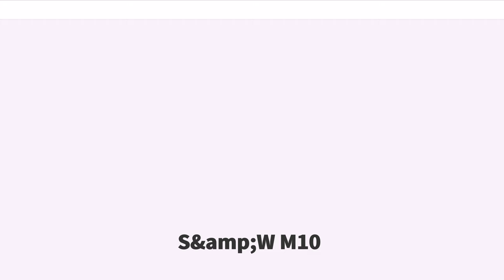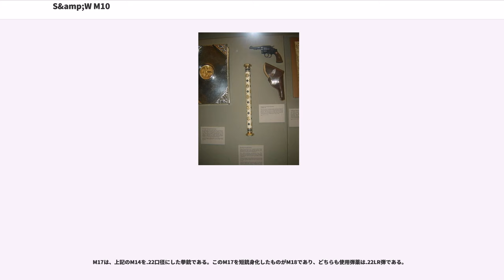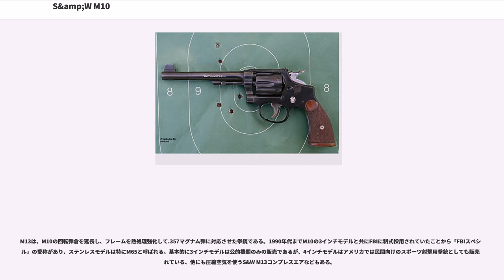S&amp;W M10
S&W M10は、スミス&ウェッソン（S&W）社が開発した回転式拳銃。1899年の発売当初はミリタリー&ポリス（）と称されており、1957年にモデル・ナンバー制度が導入されたあとでも、通称として用いられている。

本銃は、S&W社の.38口径リボルバーのメインストリームとして、順次に改良を重ねつつ、19世紀から21世紀という長期にわたって多数が生産されている。いずれもKフレームに基いて設計され、シリンダーは長の6連発、トリガーメカニズムはシングルアクションとダブルアクションの両用である。

1899年から1902年まで生産されていた最初期モデル。使用弾薬は.38スペシャル弾のほか、アメリカ軍制式の.38ロングコルト弾もラインナップされていた。バレル長は4インチ、5インチ、6インチおよび6.5インチがラインナップされていた。バレル左側面には"38 S&W Special CTG & U.S. Service CTG"と刻印されていた。構造は4スクリューモデルであるが、これはKフレームリボルバーに5本目のスクリューが追加される以前のモデルであるためである。表面処理はブルーフィニッシュまたはニッケルフィニッシュであった。

1902年から1904年まで生産されていた第2期モデル。使用弾薬は.38スペシャル弾とされた。バレル底部にロッキングラグが追加されたほか、エキストラクターロッドが大径化されている。バレル長およびバレルの刻印、スクリュータイプは1899年式と同様である。のスムース・トリガー、のチェック入りハンマーが採用されていた。

1903年に小改正が行われており、改正以前に12,827丁、以降に28,645丁が生産された。

1905年から1942年まで生産されていた第3期モデル。用心鉄のスクリューが追加されたことで5スクリュータイプとなった。バレル長は1899年式・1902年式と同様である。細部に応じて4種類のサブタイプがあり、1915年以降の生産型では、スムース・トリガーのほかにセレーション入りトリガーも生産された。またハンマーはのチェック入りのものが用いられている。各型合計で926,747丁が生産された。

1942年から1945年まで生産されていた戦時量産モデル。銃身長は4インチ、グリップはスクエアバット型で、底面にランヤードリングが付されている。表面処理はつや消しされたブルーフィニッシュまたはブラックマジック（パーカライジングに似た処理）であった。

戦中に、甲板上への落下に起因する暴発事故が発生し、水兵1名が死亡したことから、アメリカ海軍の要請により、ハンマーブロック機構の強化改良が行われた。1944年9月にスライドアクション・ハンマーブロックが開発され、これは本銃を含めて、現在に至るまでに生産された同社のリボルバーの全てに採用されている。また開発以前の生産型も、約40,000丁が工場に後送されて同機構を組み込む改修を受けた。改修済のモデルは、シリアルナンバー側のグリップに"S"、反対側に"s"の文字が刻印されている。

第2次世界大戦に伴い、計242,291丁が生産された。

1946年から生産された戦後モデル。1957年にはM10というモデルナンバーが付与されており、それ以前の生産型はpre-M10と通称される。

銃身長は、従来と同様の4インチ、5インチ、6インチがラインナップされたほか、6.5インチが外されたかわりに、2インチのが追加された。3インチ長も受注生産とされており、1980年代ないし1990年代には公式カタログにもラインナップされるようになった。また2.5インチ長も、やはり受注生産とされていた。

当初は、ハンマーはのチェック入り、トリガーものセレーション入りのものであった。後期生産型では、のサービス・ハンマー、のスムースなコンバット・トリガーが採用された。また1948年には撃発機構が改良され、これは現在に至るまで踏襲されている。

M14は、M10をベースに開発された射撃競技用拳銃で、交換可能な角形照星（パトリッジ・サイト）を取り付けた6インチのブルバレルと可動照門（S&W・アジャスタブル・マイクロ・クリック・サイト）を装備している。このM14を短銃身化したものがM15（ステンレスモデルは「M67」）であり、いずれも.38スペシャル弾を使用する。

その他にフルレングスのエジェクターロッドカバーが付いた6インチ銃身を持つ「M68」があるが、これはC.H.P.（カリ...